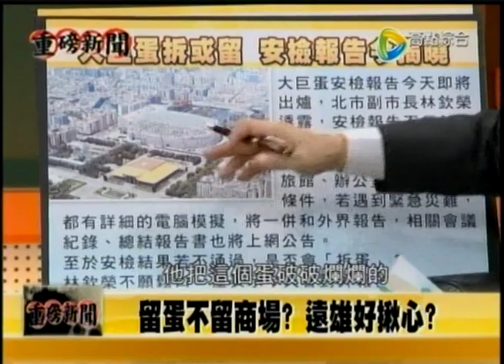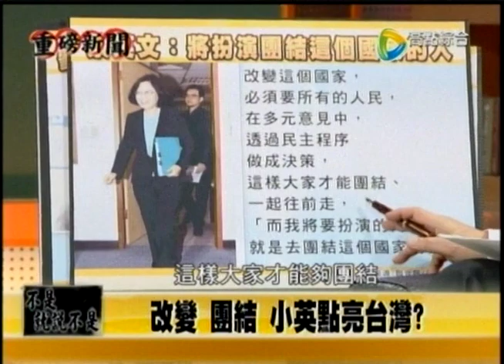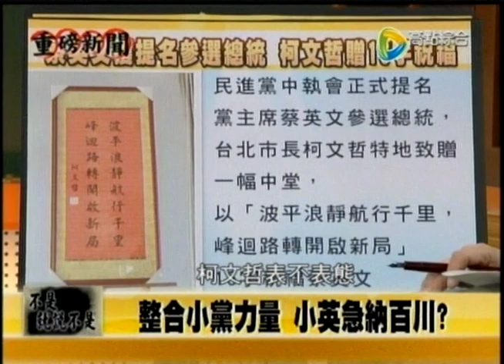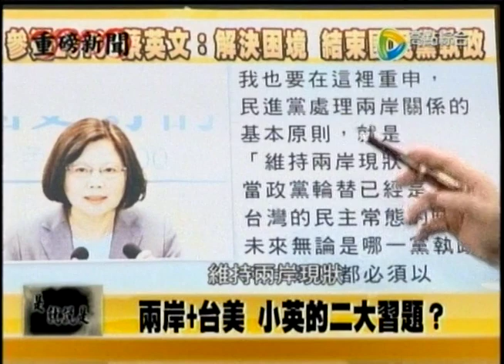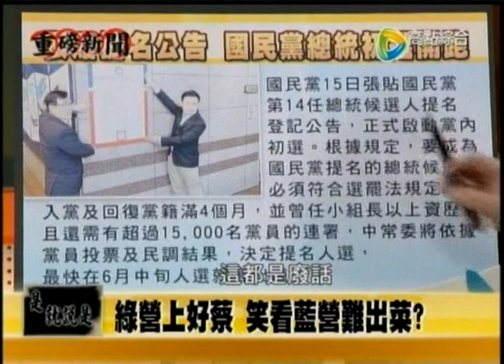04162015 重磅新聞